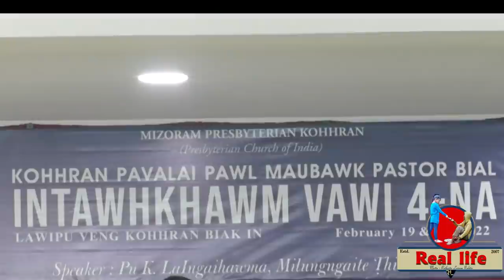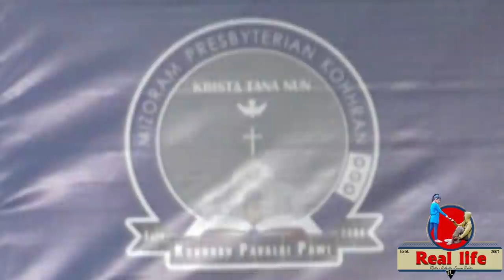Mi puite Ngaihven hlawh Pu K. Lalngaihawma Sermon Thar ber chu le...